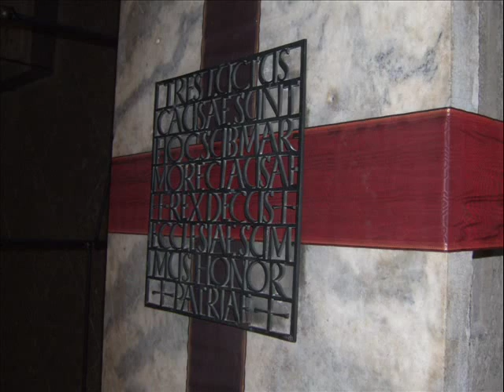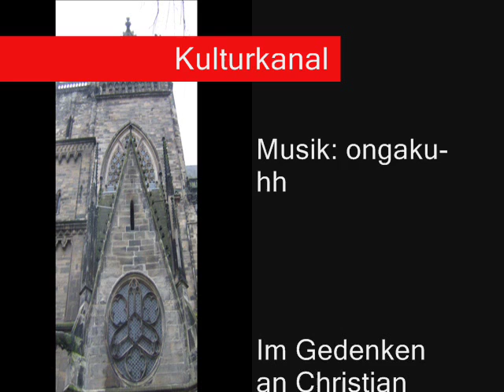Magdeburger Dom, Kaiser Otto I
Dom zu Magdeburg, Kaiser Otto der Große, Kaiserin Editha, Heilig-Grab-Kapelle, Hl.